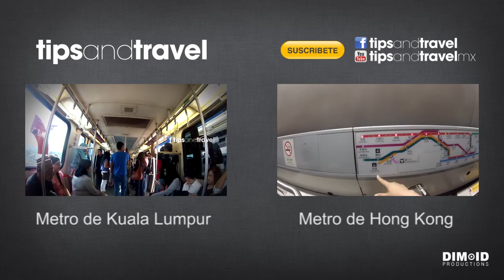Pasando revisión de seguridad para entrar al Metro Delhi!!!